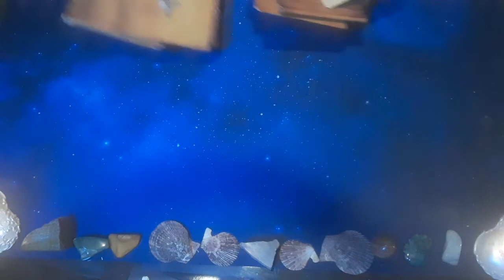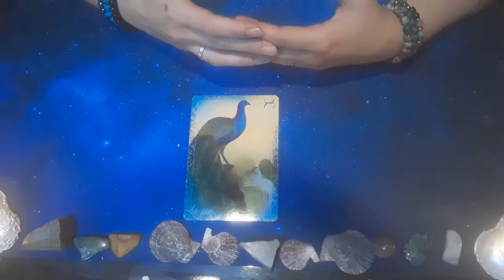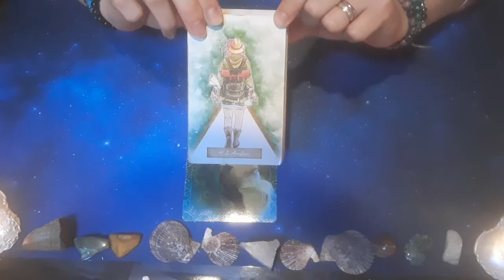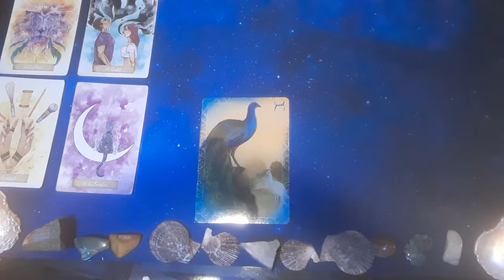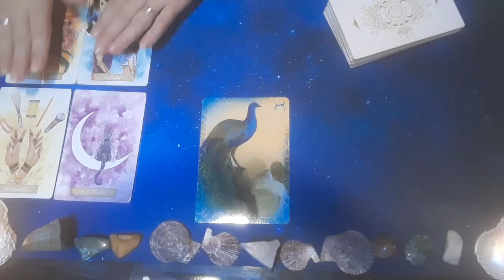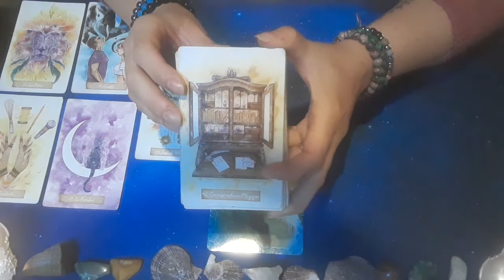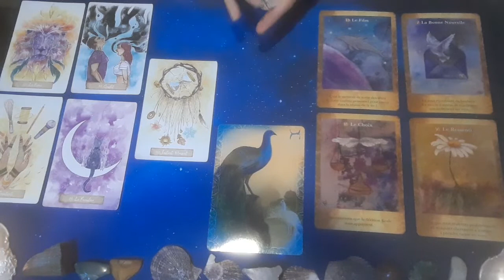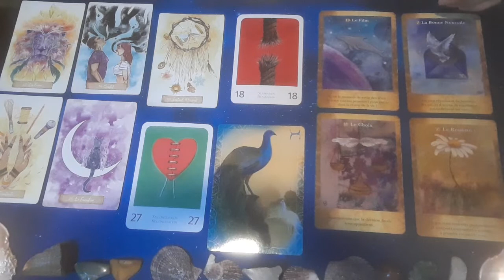⭐Guidance du jour: 22 août 2022- Regarde en toi⭐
Libere ta créativité et donne au monde ce que tu fais le mieux. Ainsi tu aligneras ton chakra sacré à celui de ton coeur et tu offriras une énergie nouvelle à ton chakra frontal qui lui t'ouvrira les portes d'un monde nouveau, aussi beau que ton âme et tellement vaste de possibilités 🙏

Si tu ressens le besoin d'être accompagné-e sur ton chemin, mets un p'tit commentaire sous la vidéo  🤲
Jenn

❤Cette guidance vibre en toi ? Rejoins dans la communauté bienveillante du Choix du Papillon!❤ (SUPPORTIVE SORORITY)
❤Tu as besoin d'une main tendue sur le bord du chemin ? Remercie l'Univers, tu es au bon endroit! ❤ (INFINITE GRATITUDE)
❤Tu es abonné(e) ou une belle âme, et tu veux aider le choix du papillon à s'épanouir? Fais un don par Paypal et je pourrais acheter de nouveaux oracles, de l'encens... ❤ (THANKS GIVING)

😍 REJOINS-MOI SUR... ( ❤COME WITH ME ON...)

😍 CONTACTE-MOI (❤CALL  ME)
¤  pour une guidance personnalisée ou un rdv conseil mieux-être (❤for a personal guidance or a "better-living" counsel appointment)
* un message sur Instagram ou Messenger (❤private  message on Instagram or Messenger)

😊 Le Choix du Papillon c'est aussi un accompagnement en 3-5 ou 7 séances après un questionnaire personnalisé. (❤"Butterfly's Choice" is also made up for supporting you on some personal development activities after filling a form)